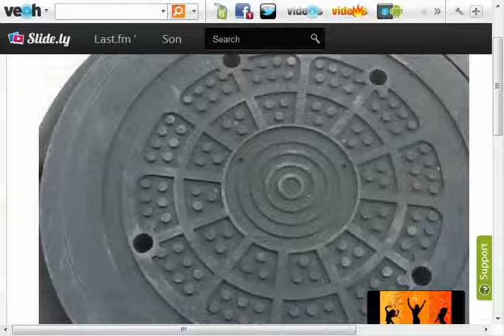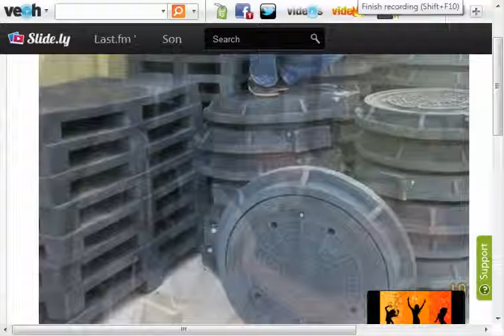B831EB6A 0217 4D1D BAAB F04E831B3C29